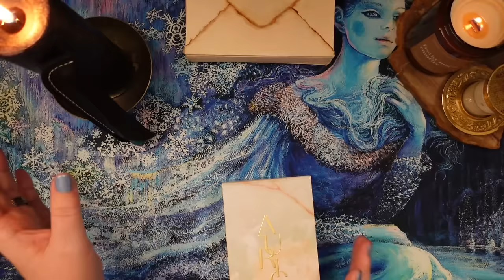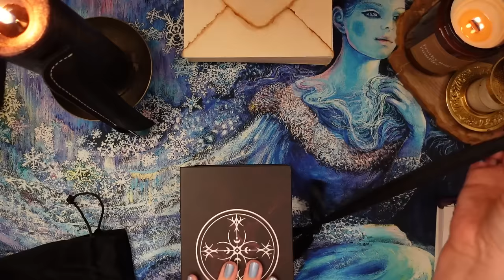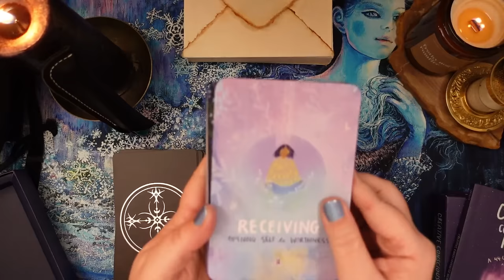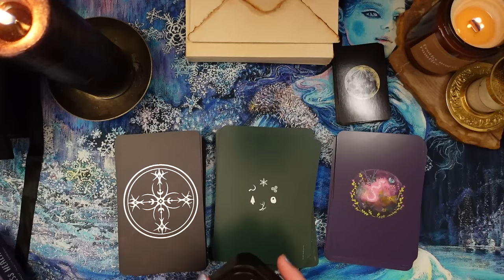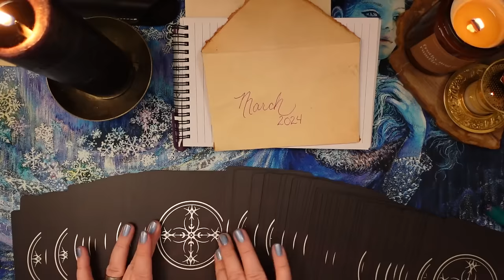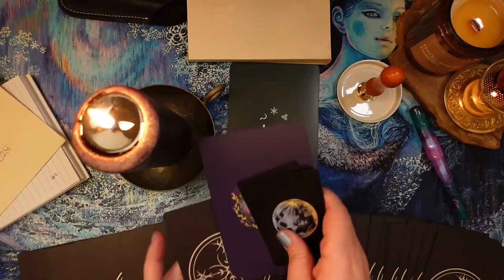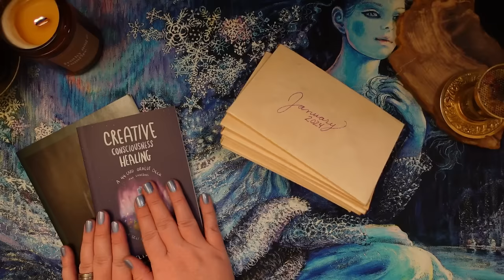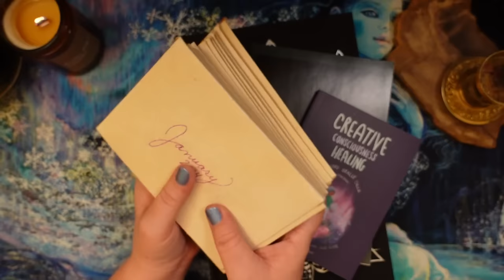A Magickal Approach to My Year Ahead Reading | Magic of Divination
I haven't made a Magic of Divination post in a while, but I was so inspired to make this one and share this practice with all of you!! :) Special thanks to April of @TarotandWitchery for the inspiration, please be sure and check out her video which is also linked down below to see April's New Year's Reading and approach as well.

🦄 Magickal and Badass Unicorns get early access to this video! 🦄

Vintage Envelopes
Sealing Wax with Melting Spoon
Wax Seal Stamp Set
Creative Consciousness Healing Cards
Claire De Lune Lenormand OOP, Sorry

00:00 Intro, Supplies, Explanation
12:20 Preparing my Year of Readings

Mail:
Lisa Papez
Canada